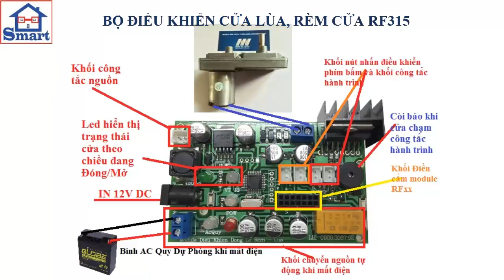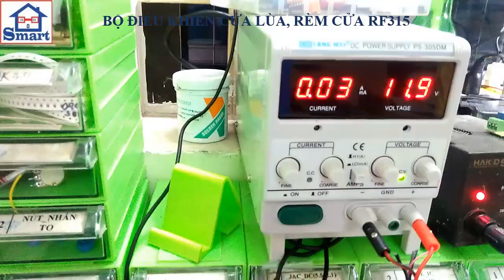Giới Thiệu Mạch Điều Khiển Cửa Lùa Rèm Cửa RF315Mhz 12VDC ||Sản Phẩm Smart Home . vn